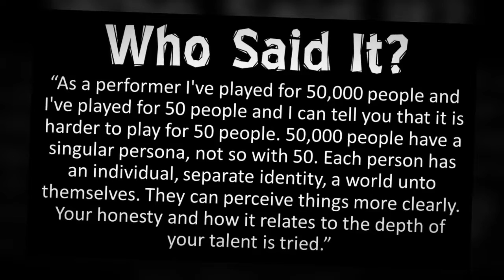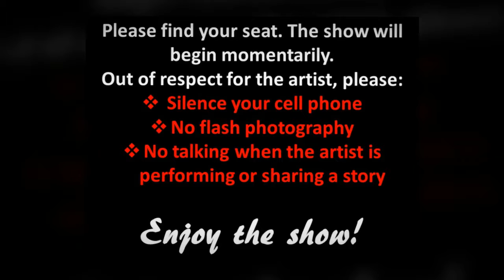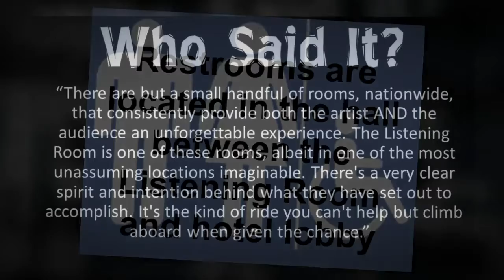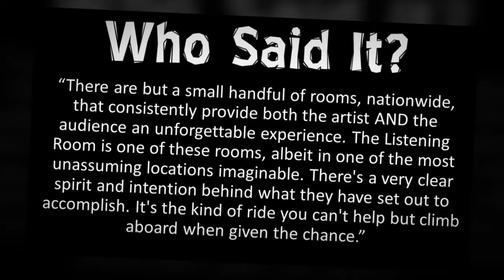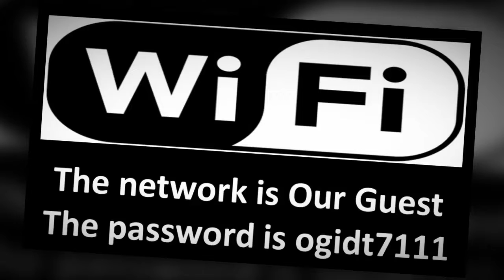Joe Robinson 3